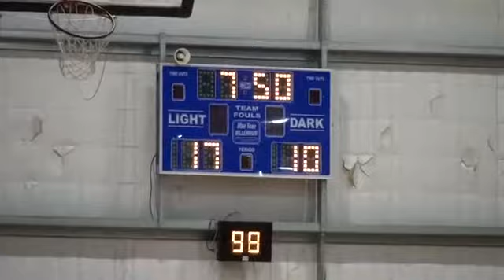VNL_U19 14_RD3 Monash University Storm V VU Western Lightnin